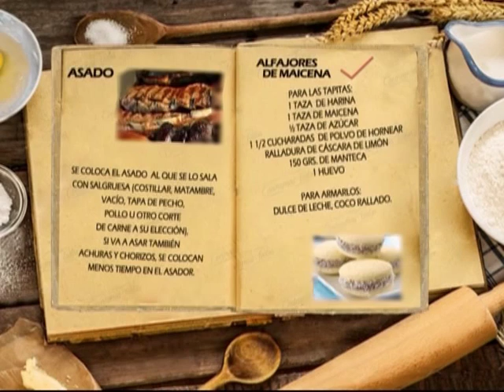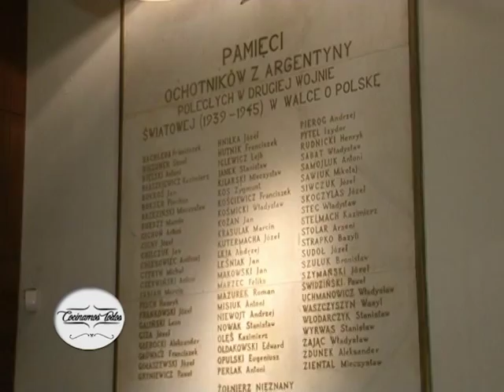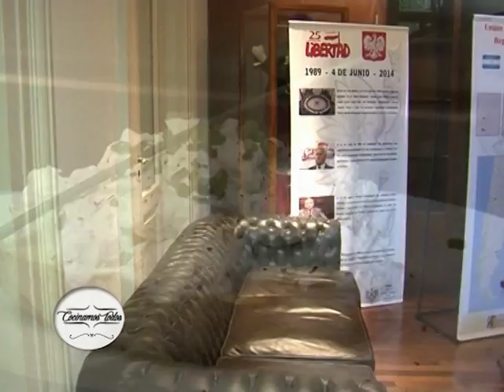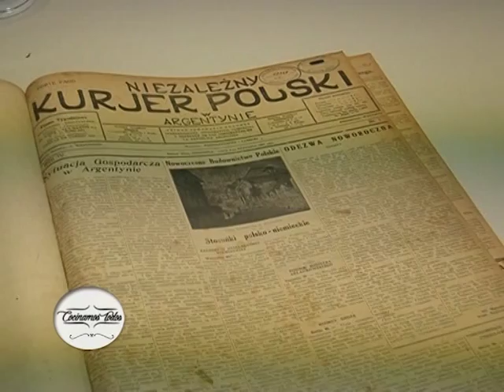COCINAMOS TODOS COMIDA POLACA | PGM.16